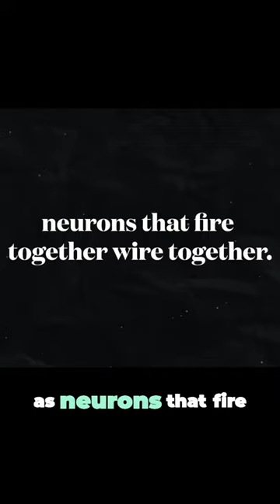Why Complaining is *Destroying* Your Mental Health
🌊 If we're on the same wavelength, join my online community! ✍🏻 Every week I send my top tips, favourite things and interesting thoughts directly to your inbox with love. 💜

» Here's Some Stuff! 💡
🎬 Part-Time YouTuber Academy (how I got my start as a YouTuber)

» Gear ⚙️
🎙 Podcast Mic
☀️ Sunrise Alarm

» Timestamps ⏱️
00:00 hello